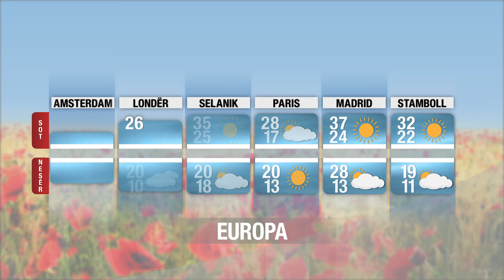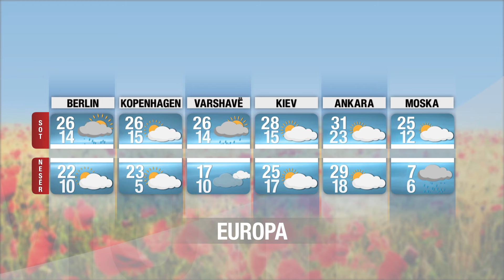Temperatura deri në 27 gradë, si do të jetë moti për ditën e sotme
reportTV lajmeshqip lajme Moti do të jetë i qëndrueshëm, fenomeni i mjegullës në mëngjes përgjatë zonës verilindore, gjatë ditës me kthjellime dhe vranësira të pakta.